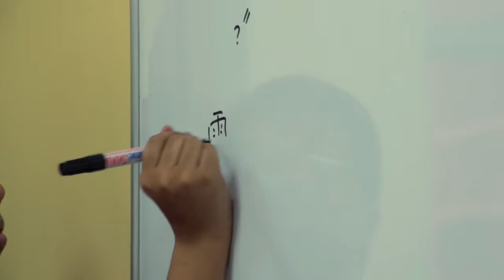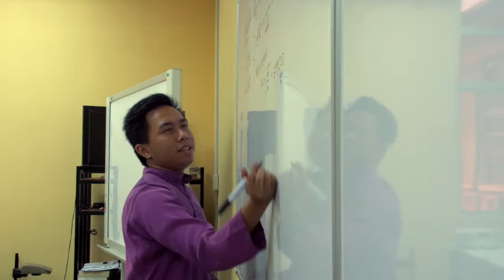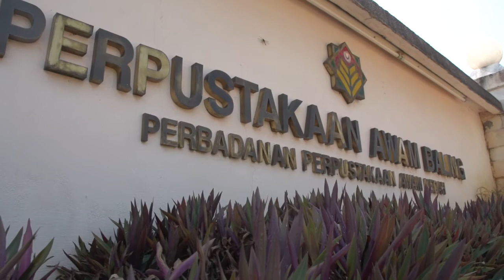Kejayaan Pelajar MJHEP - Wan Hafizan Wan Zulkefli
Video Kejayaan Pelajar MJHEP yang telah dirakam pada 2016. Mereka ini adalah antara pelajar terbaik dalam bidang masing-masing. Wan Hafizan bin Wan Zulkifli merupakan PELAJAR TERBAIK DIPLOMA KEJURUTERAAN ELEKTRIKAL DAN ELEKTRONIK  MJHEP KUMPULAN 3